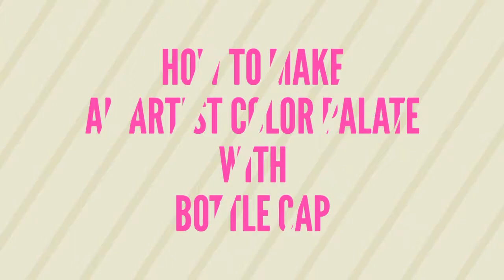How to Make an Artist Color Palate with Bottle Cap | Best out of Waste | Recycling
In this video, I'm going to show you How to make an Artist Color Palate with Bottle Cap BestOutOfWaste .

For Latest update Follow on Social Media.